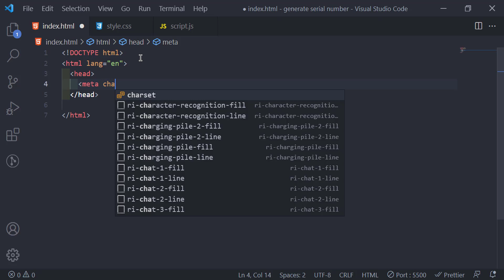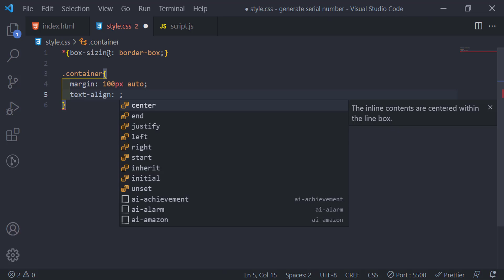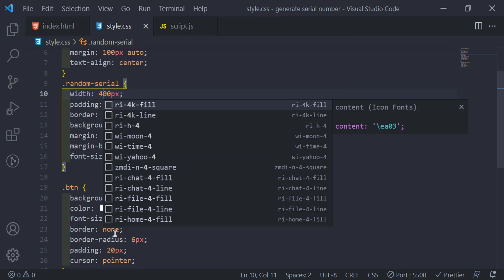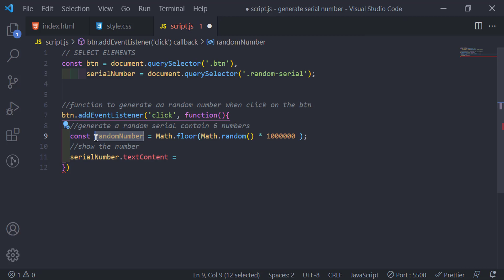How to Use JavaScript Math Object - Generate Random serial numbers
Learn JavaScript Math
How to Generate Random serial numbers using Math.floor && Math.random